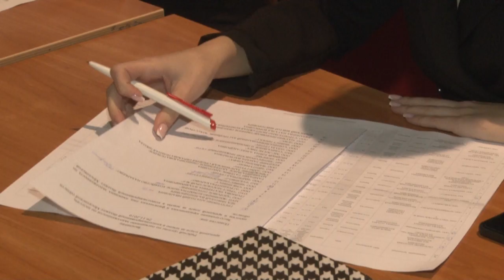Ликвидация задолженностей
Должен - заплати. Плановое заседание по ликвидации налоговых задолженностей прошло в актовом зале администрации Одинцовского округа.